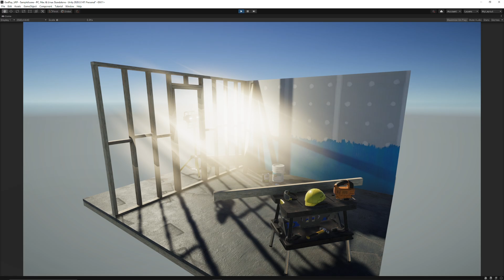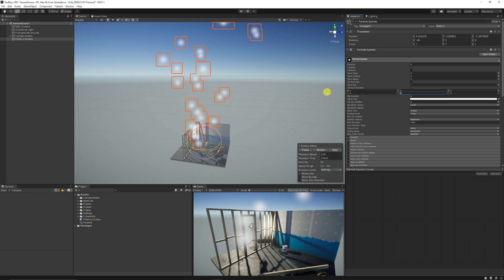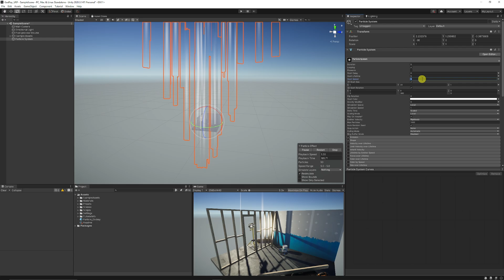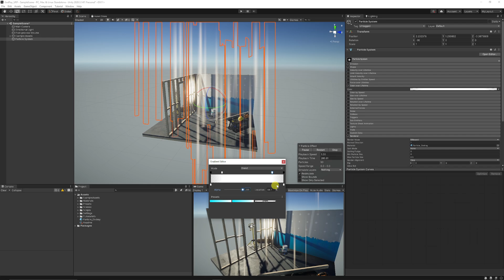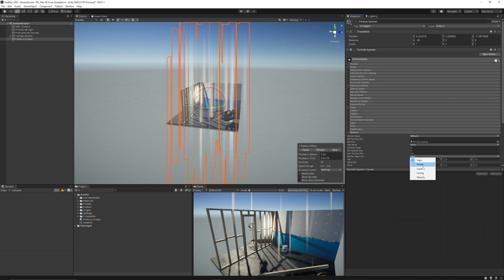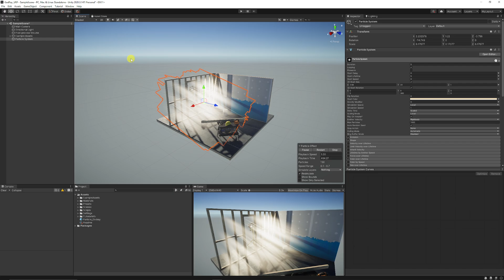Simple GODRAY PARTICLE Tutorial (Unity URP)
Lets create a volumetric or God ray particle effect in Unity. This is a Unity tutorial will be showcasing how to create a simple, yet elegant Godray particle (Or faking a volumetric lighting effect) using only default Unity assets found within your project. It will work in URP, HDRP and SRP and you have full control over the effect to change size, colour, fades, noise and so much more! Let me know what you think! :)

🕹️Filebase Assets (Code: SPEEDTUTOR2022 - Sign up for a FREE MONTH)